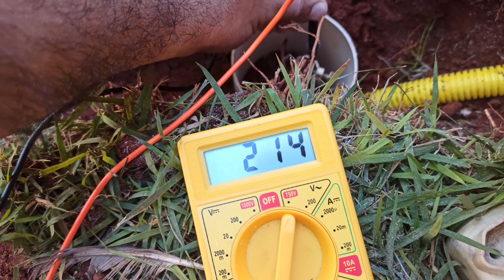ATERRAMENTO TIPO TRIANGULO QUE FIZ NA MINHA CASA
⭐⭐⭐ ONDE COMPRAR  ⭐⭐⭐